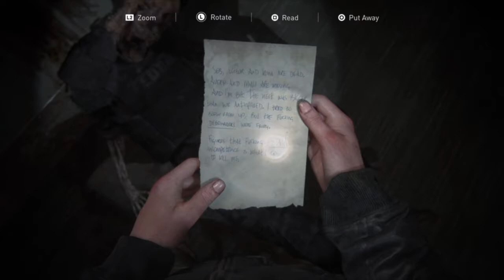THE LAST OF US PART 38 WALKTHROUGH GAMEPLAY PART 38 (TLOU PART2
Everyone is Welcome To this Community ALL Over The World

   -LIVE STREAMING
   -NEW/LATEST PS4 GAMES

EVERYBODY STARTS FROM 0-1 SO DON'T GIVE UP AND KEEP MAKING A GREAT CONTENTS, THANK YOU SO MUCH IN ADVANCE.